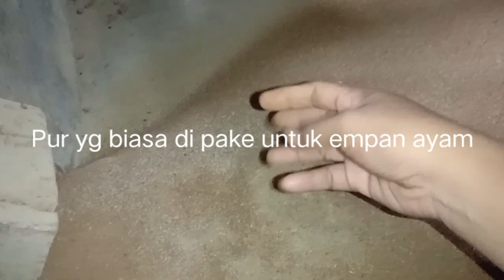main ke tempat penggilingan beras